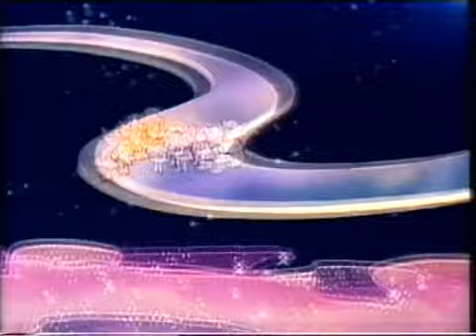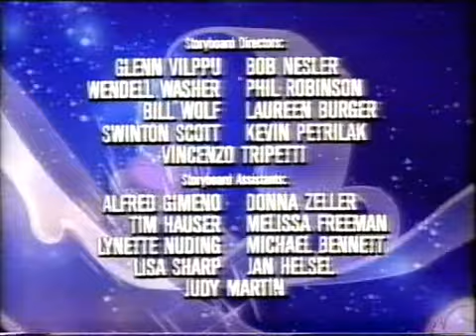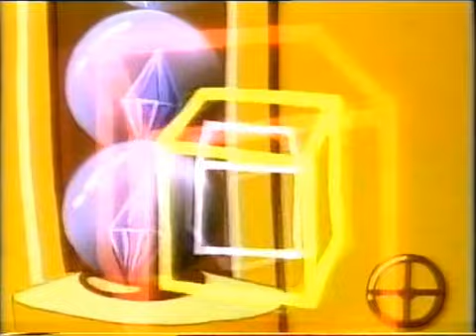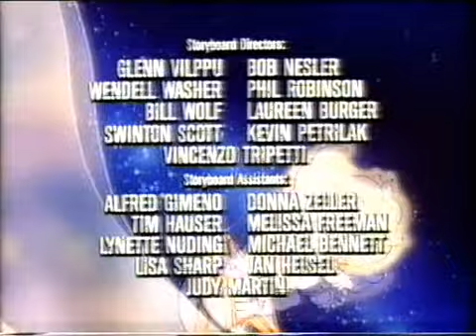MOONDREAMERS - ΚΑΣΣΕΤΑ ΝΟ1 (ΜΕΤΑΓΛΩΤΤΙΣΜΕΝΟ)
Για το rip της κασσέτας, να ευχαριστήσω θερμά, τον πολύ καλό μου φίλο, Panthro79!